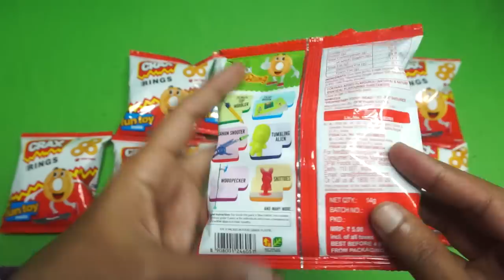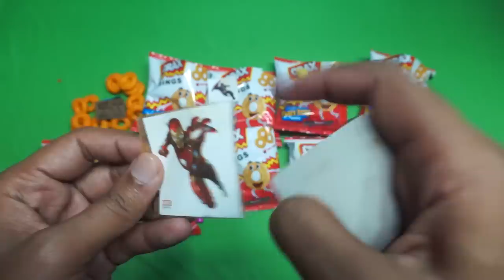New 10 CRAX RINGS With Fun Inside Like Flip Book,Pencil Top and More